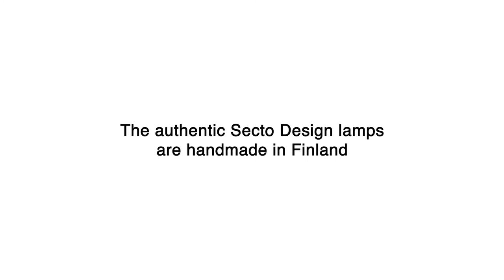Seal of Authenticity | Secto Design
The timeless Secto Design lamps have been found worthy of a place in many homes worldwide. This video tells the journey of the Octo lamp from the factory to its new owners and describes the joy of bringing home an authentic, sustainably manufactured Octo pendant. By bringing home an original Secto Design lamp you create a warmer athmosphere in your nook.

The video is filmed by Fredrik Bäckman / Room22.